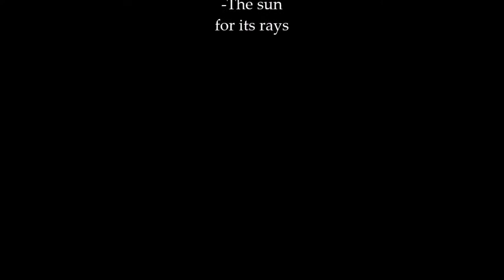Photo Trail Hay Stack Sunset